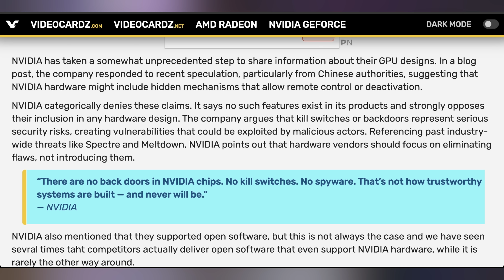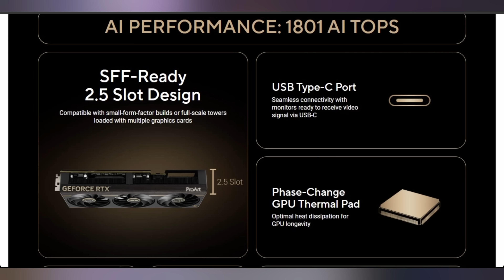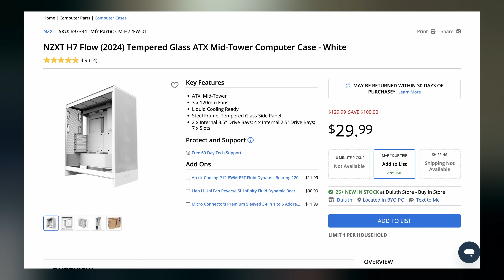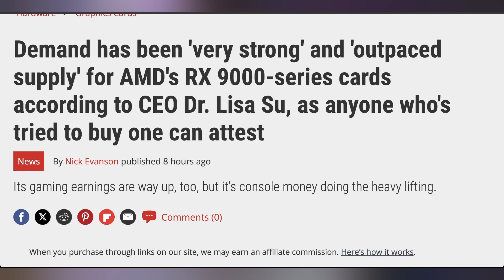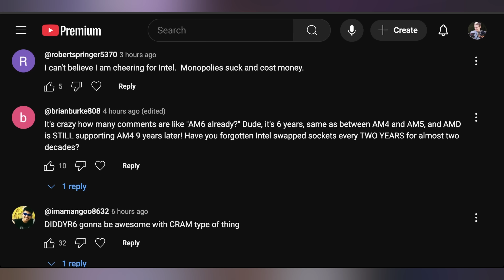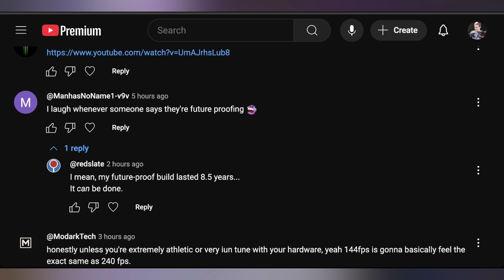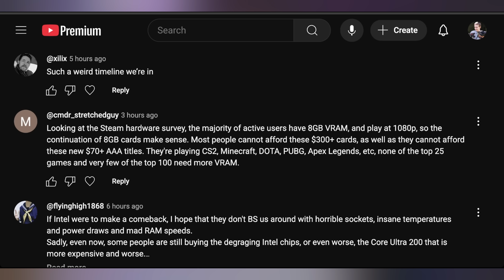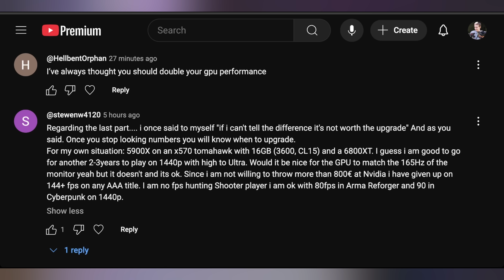It’s About Time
0:00 - Intro
00:17 - Nvidia Says No Backdoor
01:49 - Noctua 5080
03:12 - Hulu Begone
03:45 - UFD Deals
04:39 - AMD Earnings
06:58 - AMD Pushing 32GB 9070 XT
08:45 - Comment Response

Presenter: Brett Sticklemonster
Videographer: Brett Sticklemonster
Editor: Rikus Strauss
Thumbnail Designer: Reece Hill